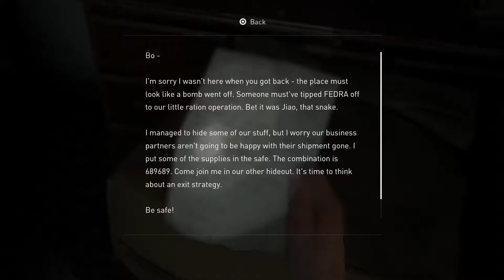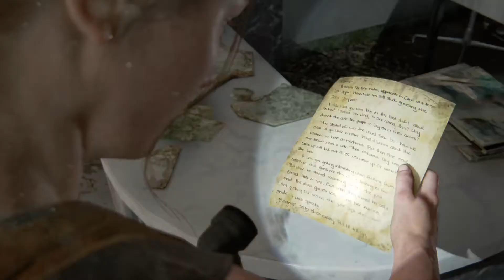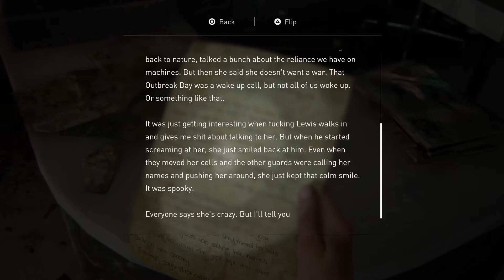The Last of Us 2 part 24 Downton Abby